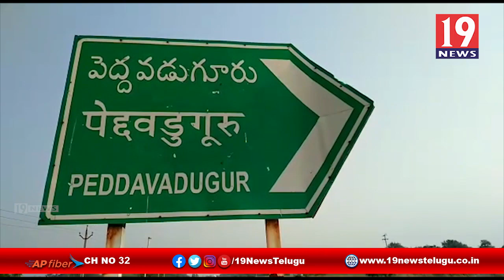కరోనా పై అవగాహన కల్పిస్తున్న SI రాజిరెడ్డి -పెద్దవడుగూరు, అనంతపురం జిల్లా